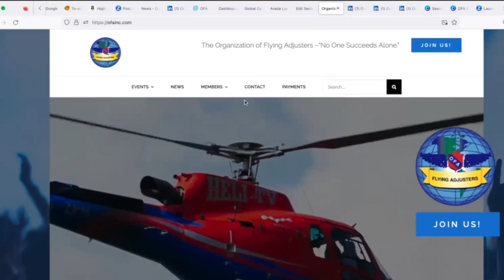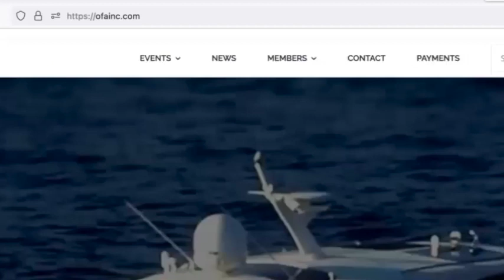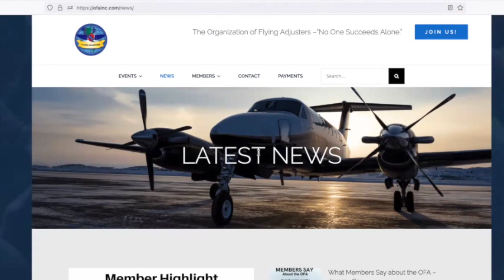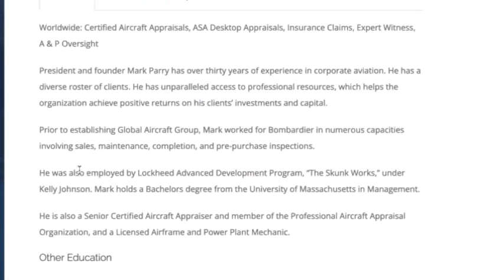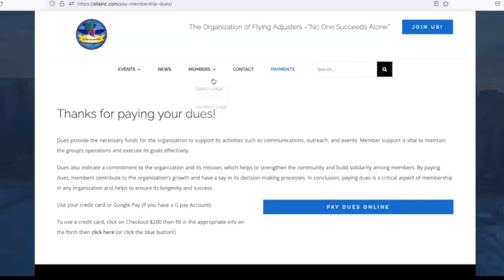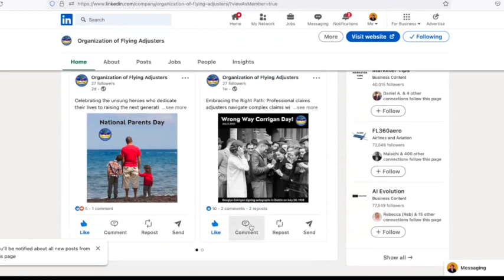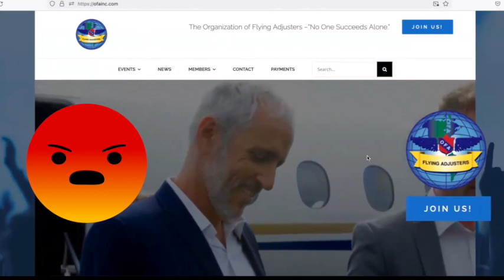OFA New Website & Social Media Announcement & Tour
Run into questions or problems while using the site?

Thanks for helping us make this site the best it can be!

00:00 - Welcome
00:29 - See something? Say something!
00:50 - How to Navigate - scroll or use menus
01:02 - Get back to the home page with the logo in the upper left
01:12 - What's on the menu?
01:19 - Annual Meeting in OKC
01:43 - Add event to your own calendar
01:48 - Share to social media using these buttons
02:00 - News Section
02:30 - Directory
02:45 - Search for yourself!
03:35 -  Contact (Includes New Member Application)
04:03  - Payments
04:50 - Links to social media at the bottom of the account
04:53 - OFA's LinkedIn Page
05:33 - Leaving  a comment on an OFA post
05:50 - Reacting and Sharing on LinkedIn
06:20 - Back to the home page
06:28 - Let us know what you'd like to see!

Like, follow, network and participate!